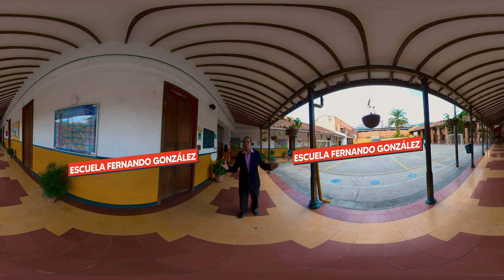📌Escuela Fernando González 𝟯𝟲𝟬° VR / Poeta - Escritor - Músico 🎥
ᴇɴᴠɪɢᴀᴅᴏ ɪɴᴍᴇʀsɪᴠᴏ
Exposición de Arte Interactivo
Fotografías / Video 360° / VR documental / Puesta en escena
se desarrolla en el Marco de la semana de la Cultura y Fiestas del Carriel de Envigado
Proyecto desarrollado por: